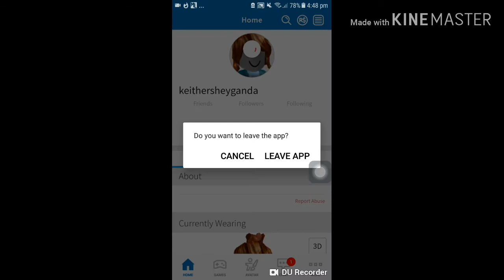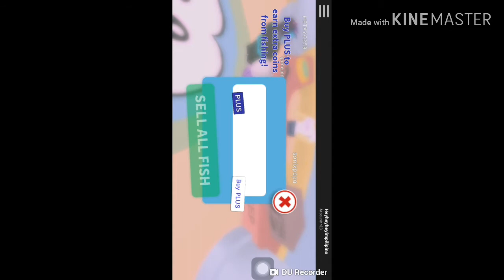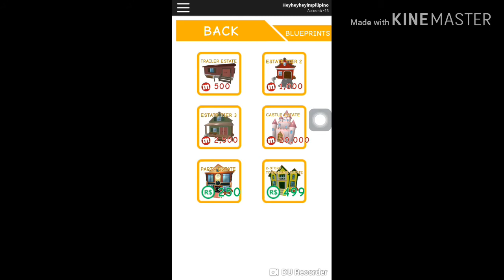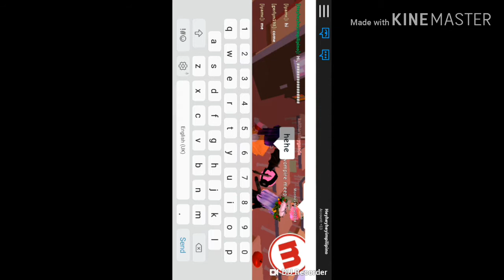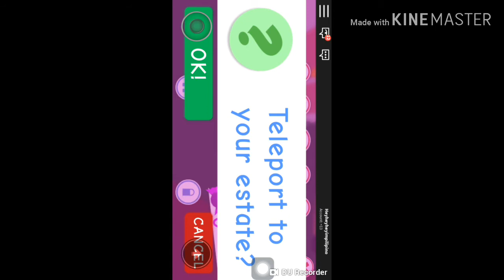Decorating my new house with my little sister